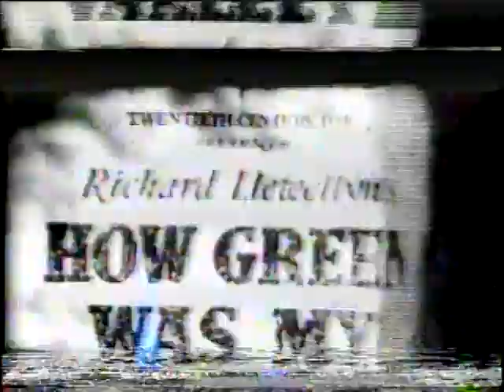Como Era Verde Meu Vale 1941 Tvrip Globo Dublagem Tv Cinesom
tvrip globo Aos 60 anos, Huw Morgan relembra sua vida quando garoto (Roddy McDowall) em uma pequena cidade mineradora. Suas reminiscências revelam a desintegração da unida família Morgan e de seus dedicados pais (Donald Crisp e Sara Allgood), enquanto capta os sentimentos e problemas daquele tempo. Maureen O Hara e Walter Pidgeon co-estrelam este aclamado clássico das telas nesta história sobre sonhos, lutas e triunfos de uma família. Vencedor de 5 Oscar (Melhor Filme, Diretor, Fotografia em Preto e Branco, Direção de Arte em Preto e Branco e Ator Coadjuvante - Donald Crisp), este foi o filme que tirou das mãos de Orson Welles e seu precioso Cidadão Kane o prêmio de Melhor Filme daquele ano.